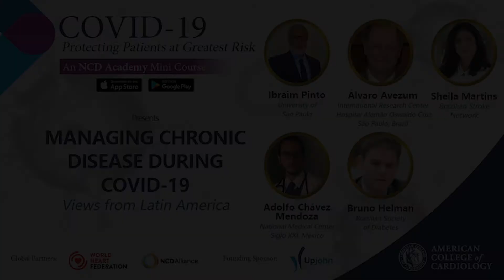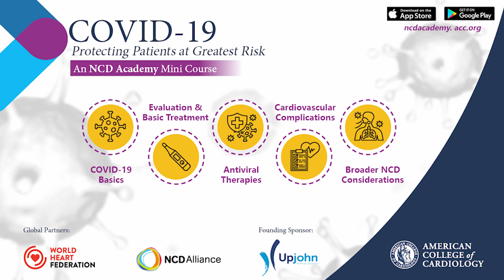Managing Chronic Disease During COVID-19: Views From Latin America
Watch a Managing Chronic Disease During COVID-19: Views From Latin America mini course for NCD Academy with panelists Ibraim M. Pinto, MD, PhD, FACC; Álvaro Avezum, MD, PhD, FACC; Sheila Martins, MD, MSc, PhD; Adolfo Chávez Mendoza, MD, MSc; and Bruno Helman. Learn more about the NCD Academy by visiting ncdacademy.acc.org.